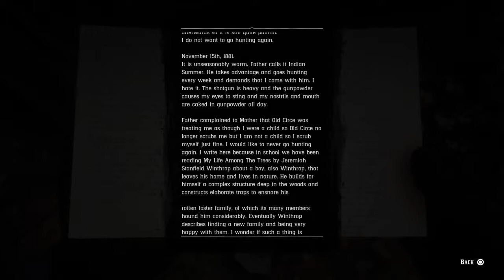RDR2 - Feral man is alive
I killed him, but when I visited his cave, he was alive again!!!
He is truly inmortal